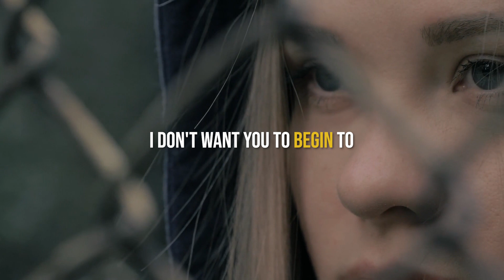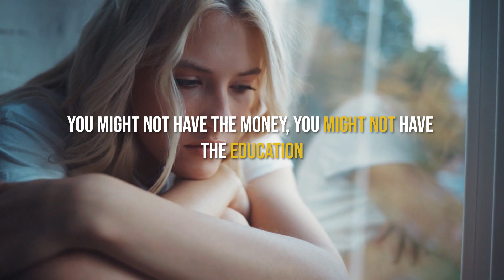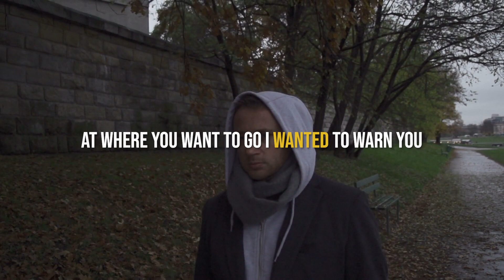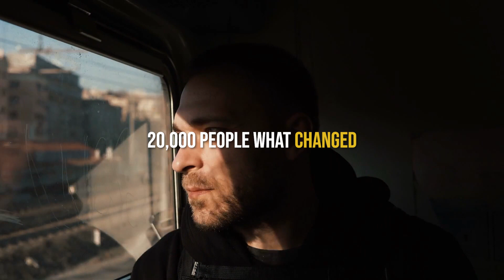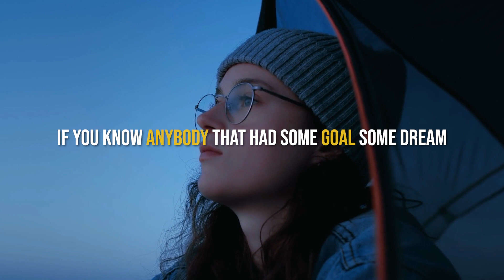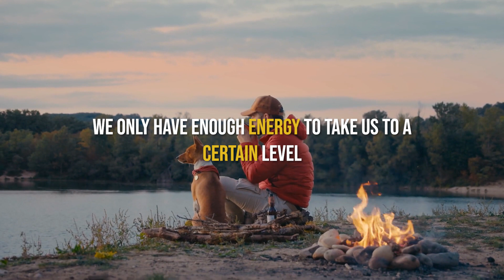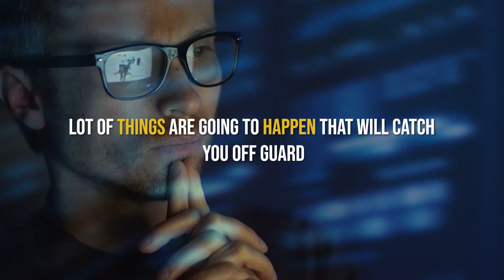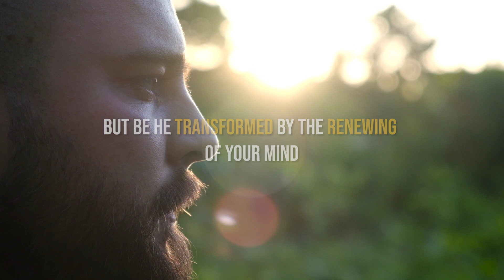IT'S POSSIBLE | Les Brown's Greatest Hits | Best Motivational Video Ever| Knowledge Central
IT'S POSSIBLE | Best Motivational Video Ever(Les Brown's Greatest Hits | Knowledge Central

Hello everyone! In Today's video, I am happy to present "It's Possible | Best Motivational Video Ever (Les Brown's Greatest Hits) | Knowledge Central"

Les Brown's Life-Changing Advice (Must Watch!!) The World's #1 Motivational Speaker shares his greatest advice with you.

Just because Fate doesn't deal you the right cards, it doesn't mean you should give up. It's Possible! You have greatness within you!

1) This video has no negative impact on the original works (It would actually be positive for them)
2) This video is also used for teaching purposes.
3) It is transformative in nature.
4) I ONLY used bits and pieces of videos to get the point across where necessary.

Video Footage:
All Video Footage licensed through Mixkit, Pexels & Storyblocks.